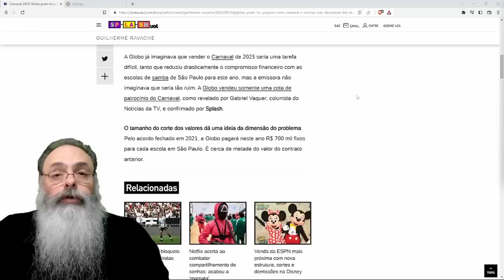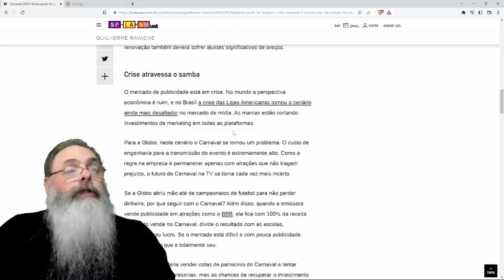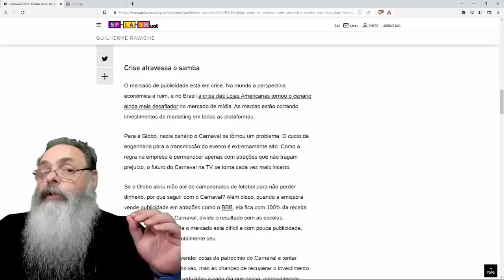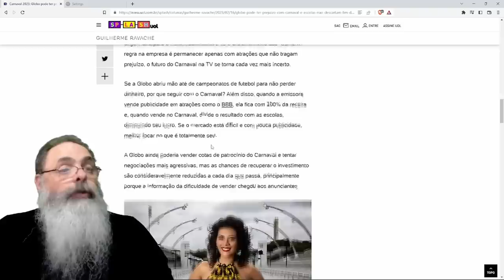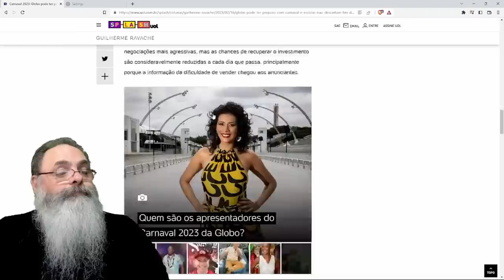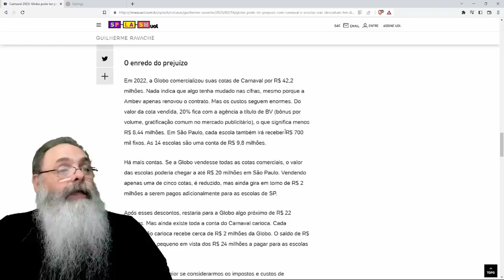REDE GLOBO reduz APOIO a ESCOLAS de SAMBA e, mesmo assim, TERÁ PREJUÍZO porque COTAS não VENDEM